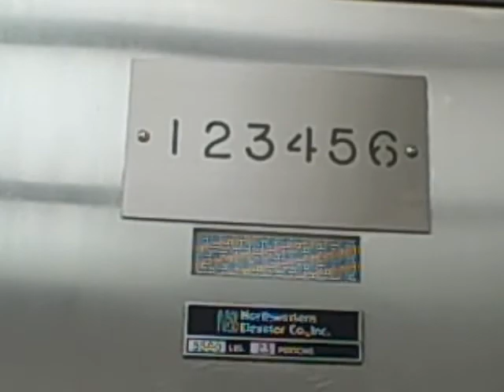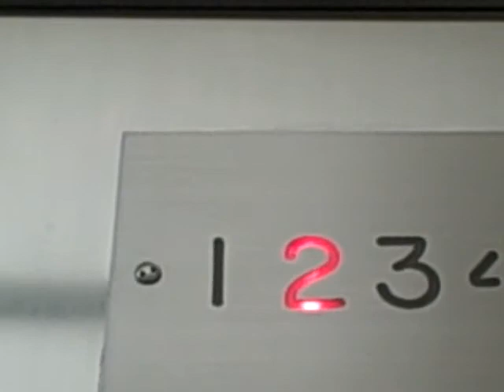Dover Traction Elevators at Froedhart Hospital Parking Garage Milwaukee WI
Awesome elevators!!